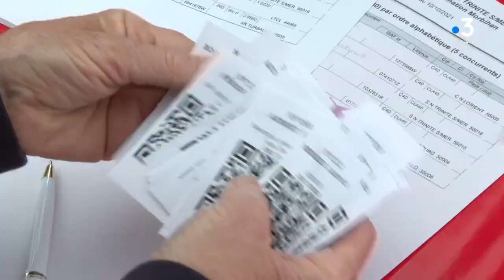Voile : derniers préparatifs du Spi Ouest France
Habituellement programmé lors du week-end Pascal, comme en 2020, le Spi Ouest France a été repoussé en automne. Du 7 au 10 octobre pour sa 43ème édition. Avec toujours le même engouement et quelque 350 bateaux engagés.
Un reportage de Stéphane Izad et Yoann Etienne.